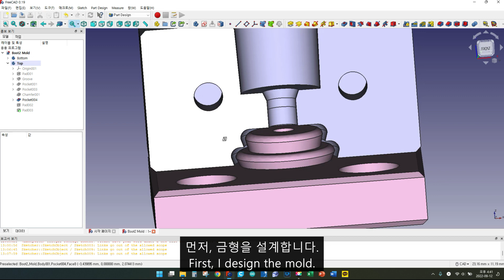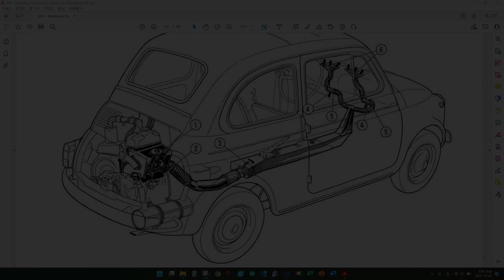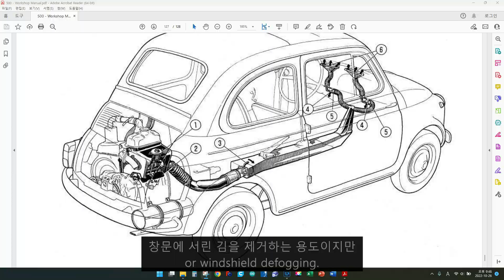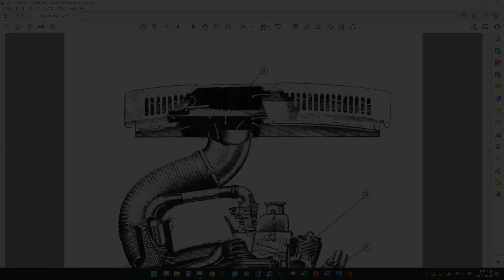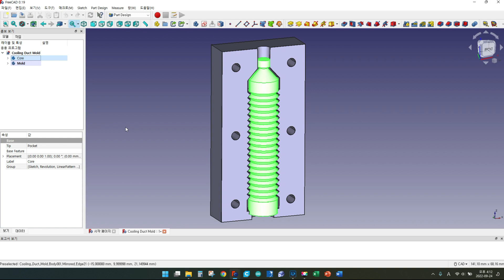Part 15 - Bellows [1/12 FIAT 500F Scale RC Car Build]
It is the process of making realistic RC car with plastic model

🎵 Music used
Wings - by Jonny Easton